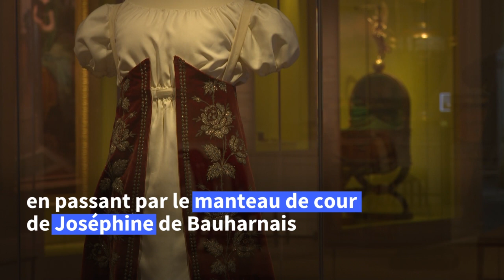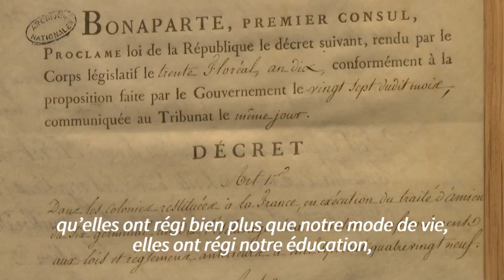Napoléon s'expose sous toutes les coutures à La Villette | AFP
200 ans après sa mort, Napoléon investit la Grande Halle de la Villette, à Paris, où une exposition retrace le destin de ce personnage historique complexe et controversé.